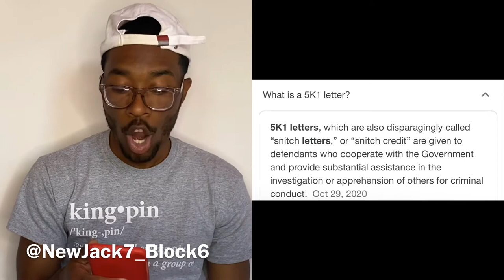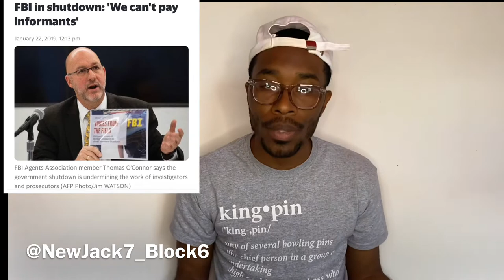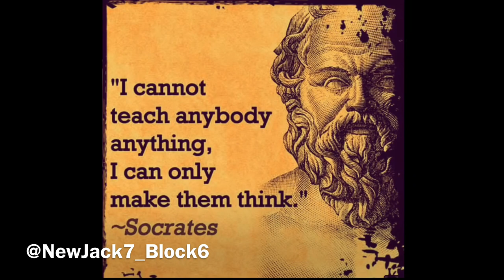🤴🏽Altgeld Kingpins💯 "Snitch Credit" 💳💵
This episode details how cooperation with the government earns The cooperators credit for Snitching 💳⚖️🧾...

Welcome or welcome back to The Altgeld Kingpins Youtube Channel!!!

Here we talk about Confidential Informants, and how they affect the judicial system and society at large; RATHER IT BE GOOD OR BAD...

Link to Snitching book

BUY ME A BOOK/LAW SCHOOL 📚 🗂📝📄

FREE STOCKS 📲📉📈⬇️⤵️↙️⏬🆓✅

JOIN IN ON THE CRYPTO 💰💸💳💎💶

Don’t
Underestimate
Family
Friends
Lovers
Enemies

Look
Objectively

PROSPER THROUGH ADVERSITY 💯💪🏽